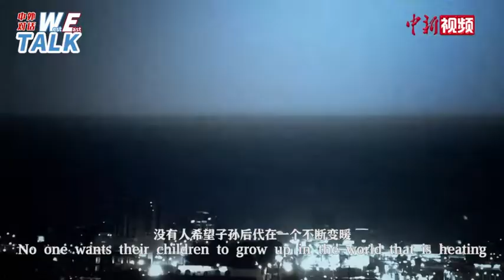东西问·中欧对话 | 世界经济论坛总裁：为何中美合作对全球气候治理具有关键意义？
当地时间11月10日晚，《中美关于在21世纪20年代强化气候行动的格拉斯哥联合宣言》正式发布，双方承诺继续共同努力，并与各方一道，加强《巴黎协定》的实施。在联合国气候变化格拉斯哥大会(COP26)开幕前夕，中新社“东西问·中欧对话”独家对话了世界经济论坛总裁布伦德，解析中美气候合作为何对世界至关重要。